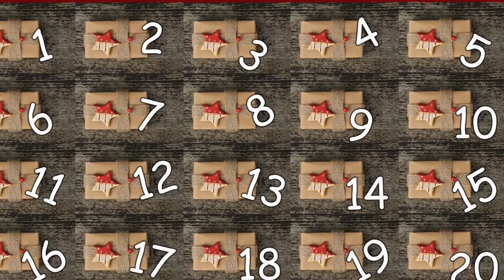Fabi Adventskalender - 10. Türchen